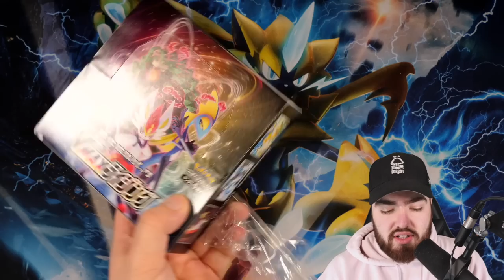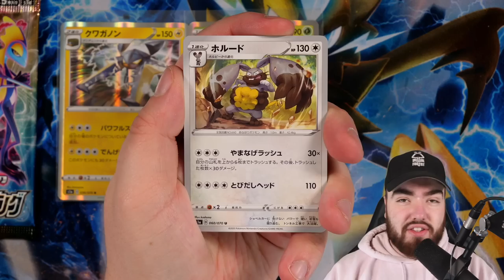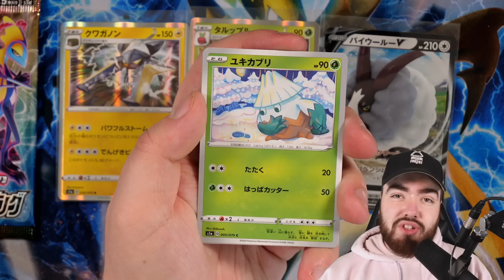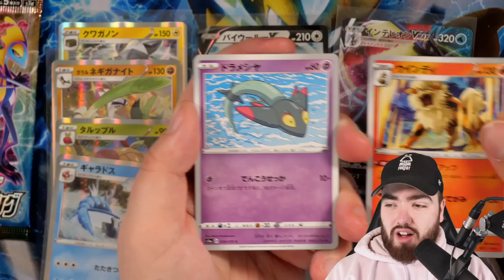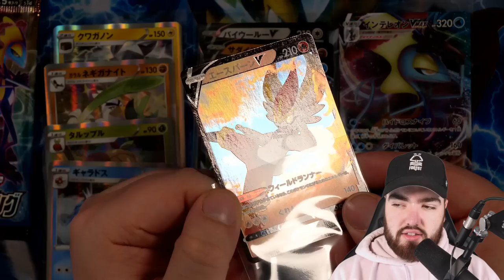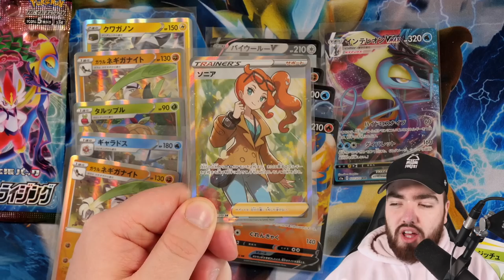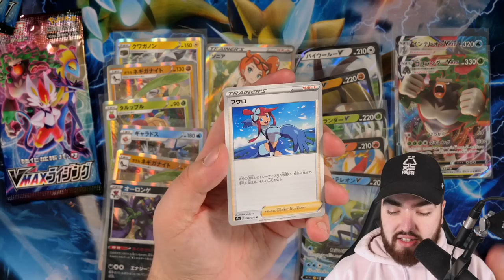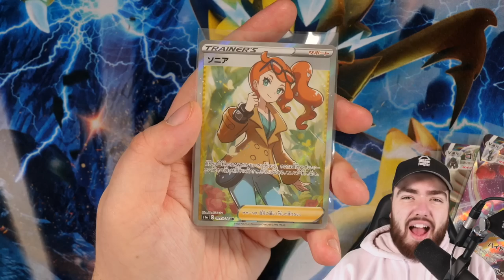I Pulled an INSANE Secret Rare from VMax Rising! Pokemon Booster Box Opening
I went back and opened another VMax Rising booster box and wow... Super happy with this box! Enjoy!